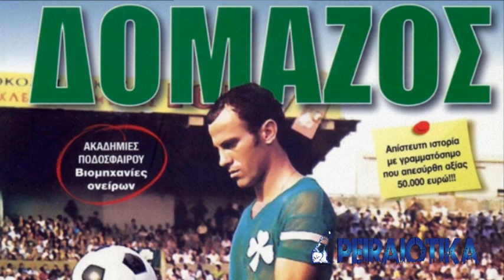ΔΗΛΩΣΕΙΣ ΜΙΜΗΣ ΔΟΜΑΖΟΣ ΒΕΤΕΡΑΝΟΣ ΠΟΔΟΣΦΑΙΡΙΣΤΗΣ ΠΑΟ 02/04/2020